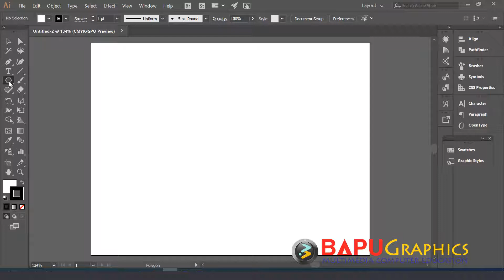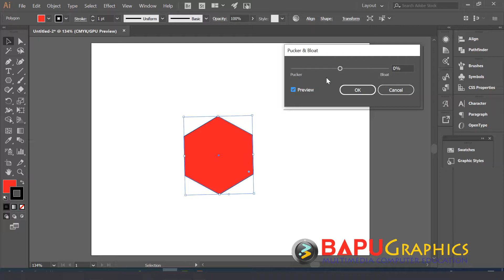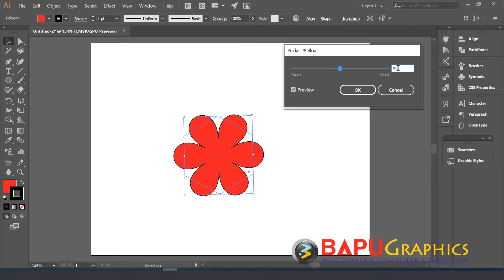Pucker & Bloat Distortion Effects Tutorial in Hindi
Adobe Illustrator is one of the best illustration and Vector Graphics designing Software. Pucker & Bloat effects is used to create distortion effect. Pucker effect moves the object's anchor point outward while curving the segment inwards. Bloat effect is just Opposite of Pucker effect. It moves the object's anchor point inward while curving the segment outwards

Creating a Flower using Pucker & Bloat effect
1. Create a 6 sided polygon using polygon tool
2. Fill it with red color
3. Now select the polygon using selection tool - go to Effects Menu
4. Inside Distort & Transform select Pucker 7 Bloat
5. Move it towards bloat till 81%
6. Press Ok

Hope you have enjoyed watching "Pucker & Bloat Distortion Effects Tutorial in Hindi."